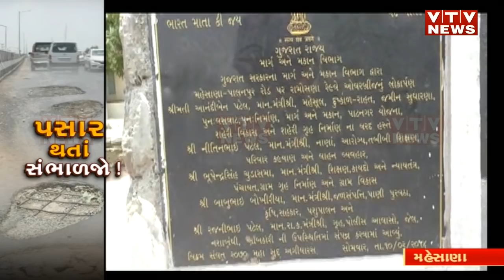ડે.સીએમનાં મત વિસ્તારનો ઓવરબ્રિજ બન્યો હાડપિંજર! અહીંથી પસાર થતાં ચેતજો નહીં તો...